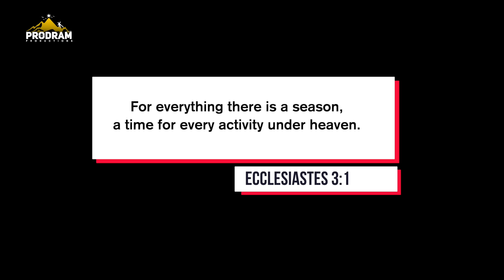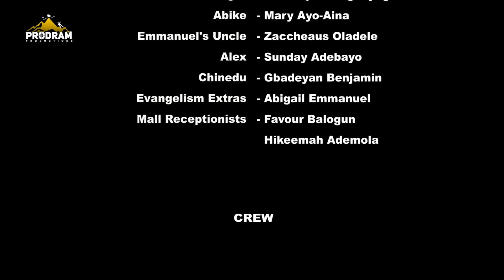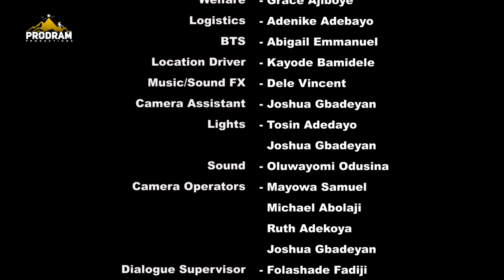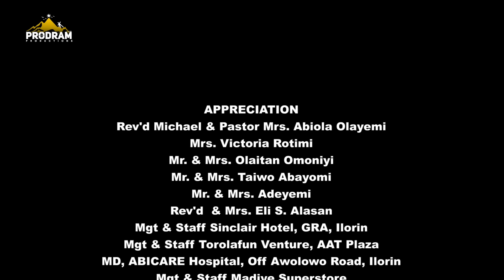BRIDGE S4 Part 5 = Husband and Wife Series Episode 193 by Ayobami Adegboyega